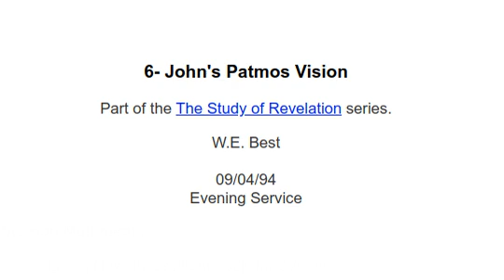6 Johns Patmos Vision - 1994 09 04 - W.E. Best